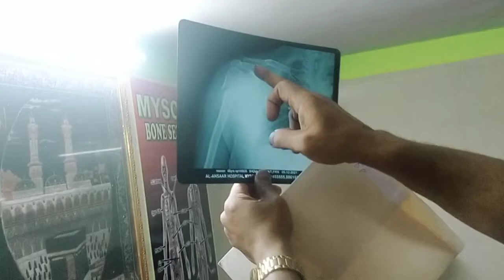shoulder recovery khasim bone setters mysore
khasim bone setters mysore